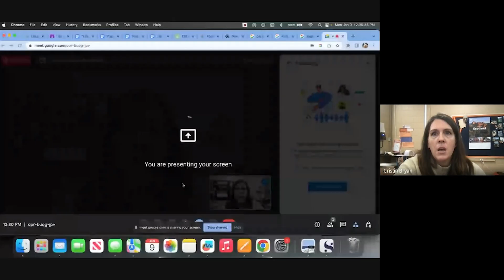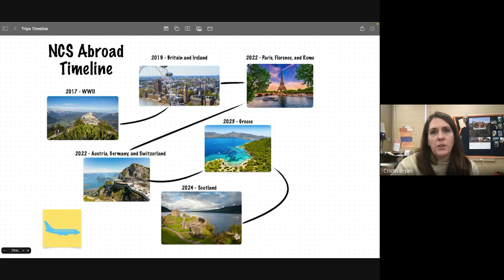Eagle Watch: Tuesday January 17, 2023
Student announcements for Nashville Christian School